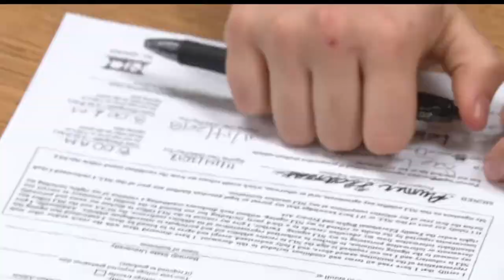Rumer Flatness Signs With BSU Basketball